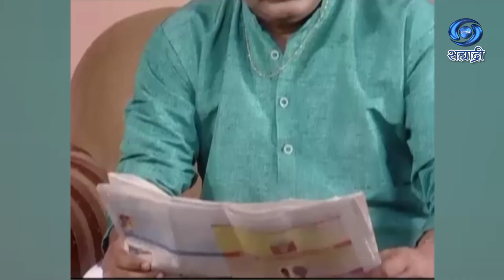Oon Sawali | Serial | ऊन सावली | Ep 16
कथा - पटकथा - शिर्षक गीत - देवेंद्र दोडके
संवाद - सुबोध सुर्जीकर
संगीत व गायक - मोरेश्वर निस्ताने
निर्माता - महेश नागे
दिग्दर्शक - पराग भावसार
कार्यकारी निर्माता - नितीन काळे
पराग विजय नाफडे
DD Sahyadri
Doordarshan Mumbai
Sahyadri Marathi
Show : ' Oon Sawali '_' ऊन सावली '
Artist : माधवी
संजय
सचिन
मृणालिनी
मंजीरी
किरणराज
प्रदीप पटवर्धन
अंजली उजवणे
देवेंद्र दोडके
गिरीराज
जयवंत पाटेकर
दिपा चाफेकर
संध्या म्हात्रे
विनोद देशपांडे
माधुरी अशिरगडे
स्मिता कराळे
मिरा भागवत
उमेश चोळके
जयेश भागवत
नितीन काळे
देवेश पुनम
मा. अथर्व नागे
मा. पार्थ नाफडे
आणि इतर
Social Media Operator : सई सागर मांजरेकर
Producer Director : पराग भावसार / महेश नागे